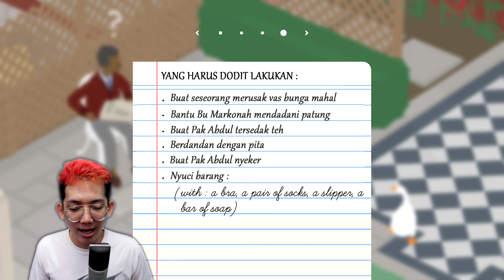Si SOANG MENCURI BENDA TERLARANG!! | Untitled Goose Game Indo #3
Kita akan melihat perjuangan seorang soang galak yang kisahnya sangat seru!